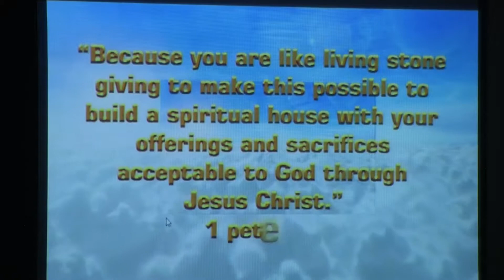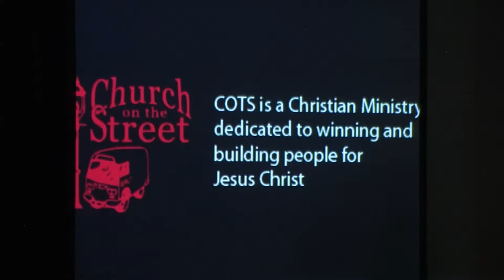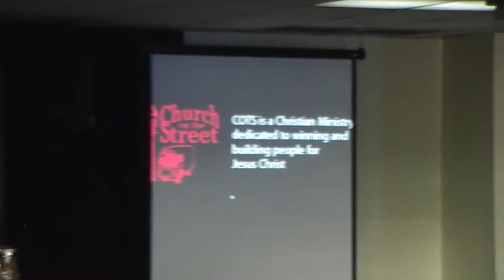Church On The Street [CotsPhoenix] 2018-02-04 Sunday Morning Service w/Pastor Walt Rattray